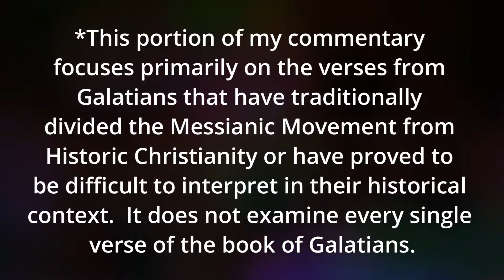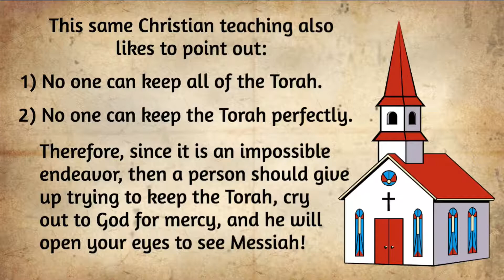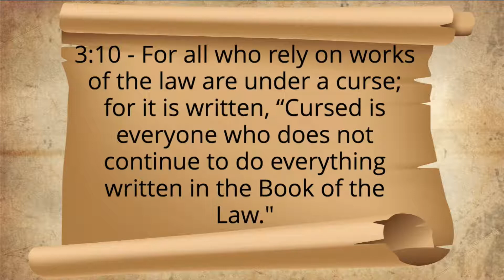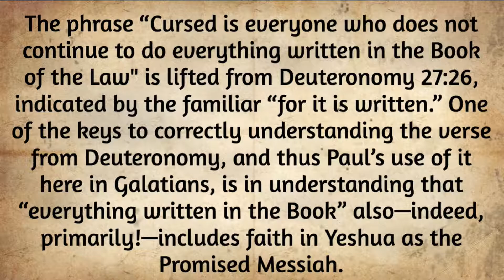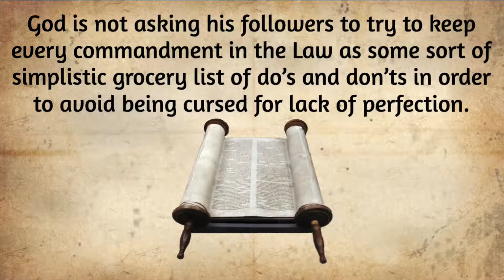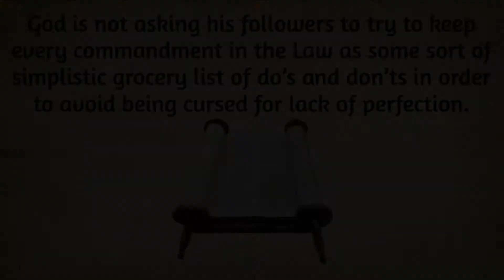(Part 3) Exegeting Galatians 3:10 | Tetze Torah Ministries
Exegeting Galatians
A Messianic Jewish Commentary

This portion of my commentary focuses primarily on the verses from Galatians that have traditionally divided the Messianic Movement from Historic Christianity or have proved to be difficult to interpret in their historical context.  It does not examine every single verse of the book of Galatians.

I will spend only enough time on each verse so as to unlock the meaning for the student.  If a verse contains multiple issues and warrants more attention then I will allow more information to be subpoenaed.  For this exercise differing versions of the Bible may be utilized, but the English Standard Version (ESV) will be my primary source.  My own comments, and when necessary, paraphrasing, will follow immediately after each passage.

3:10 - For all who rely on works of the law are under a curse; for it is written, “Cursed be everyone who does not abide by all things written in the Book of the Law, and do them."

Updated each week, this series will feature short, animated, PowerPoint audio clips from my Galatians study.  Each video is an excerpt from a weekly live Internet study.